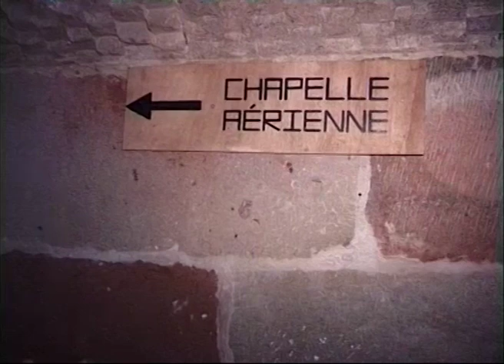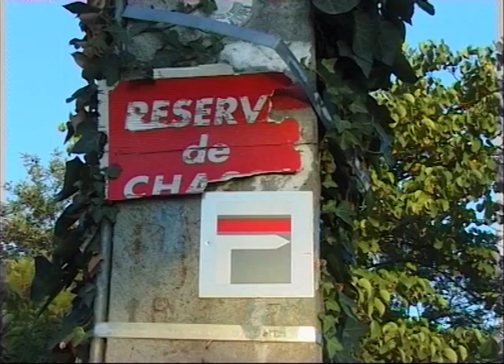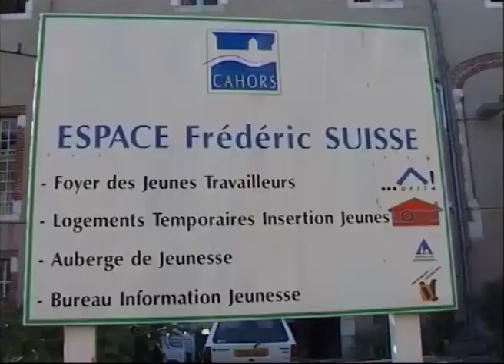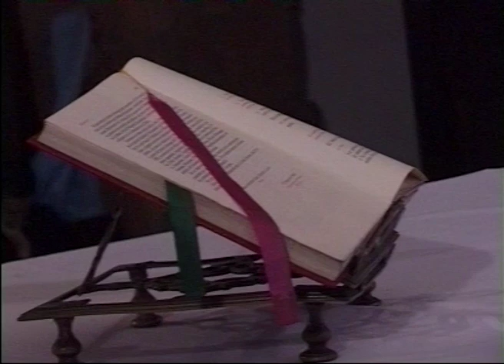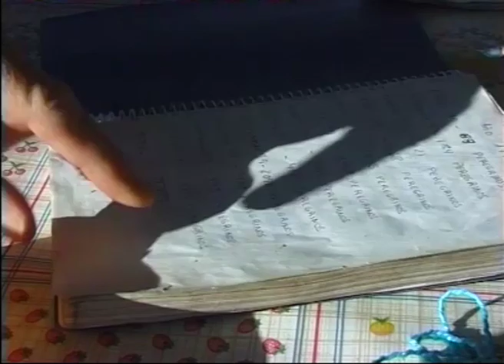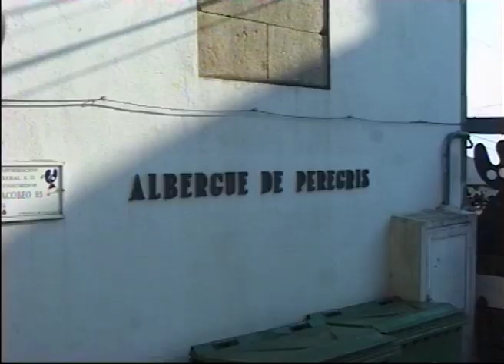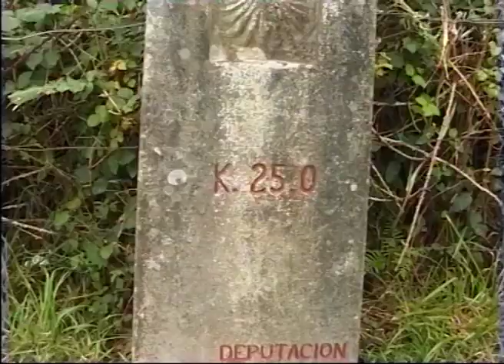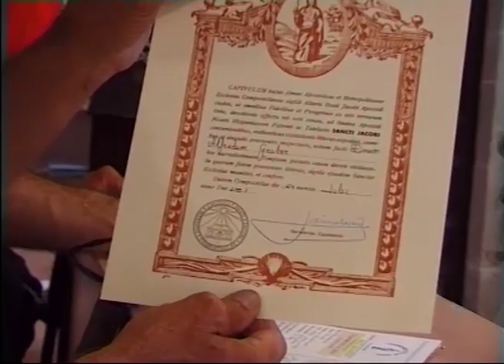Quêtes : Sur le chemin de Compostelle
Pélerinage du 29 mai au 25 juillet 2001, de Le Puy jusqu'à Santiago di Compostella, 1'600km.
Ce film retrace les motivations des gens rencontrés sur le chemin de Compostelle.